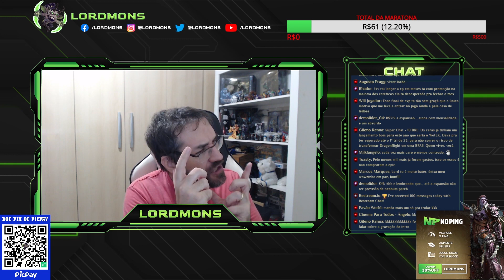DRAGONFLIGHT Pronta no Lançamento? 6 Meses é Suficiente para Terminar Expansão? Caímos BAIT Denovo?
CUPOM - LORDMONS

CUPOM - LORDMONS